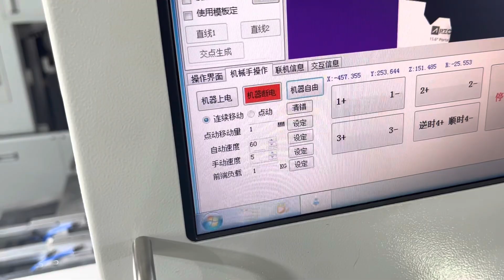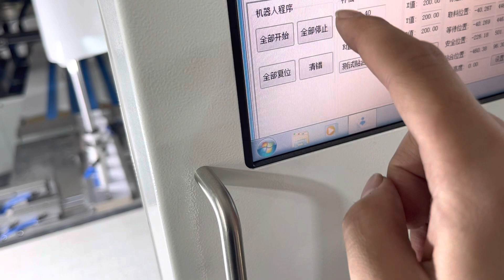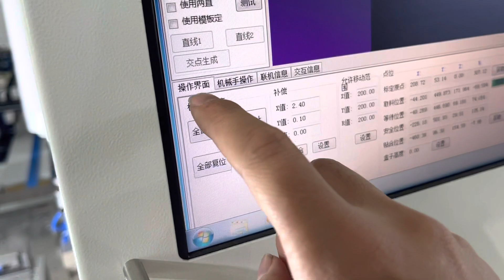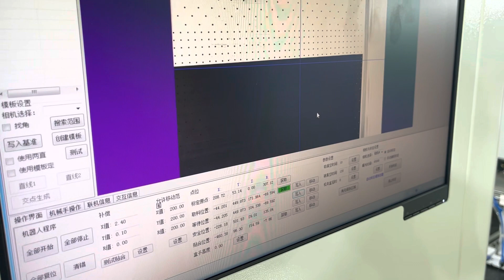Positioning machine job setting step 3: How to set up the robot pick up point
It’s easiest to switch the robot to the Free move mode, and manually push the arm to the point you want it to be. Switch back to robot powered mode, it will know the coordinates, save it. Easy right?